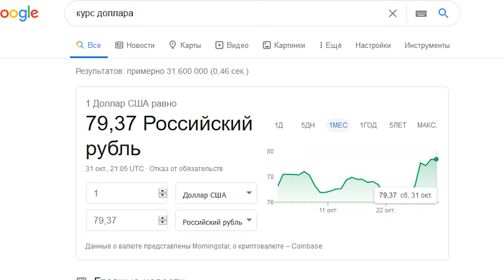АФИГЕВАЮ С ОБНОВЛЕНИЯ на BLACK RUSSIA 7 МИНУТ 20 СЕКУНД